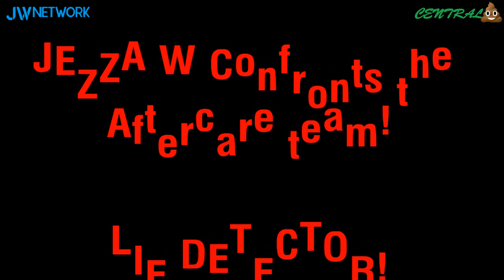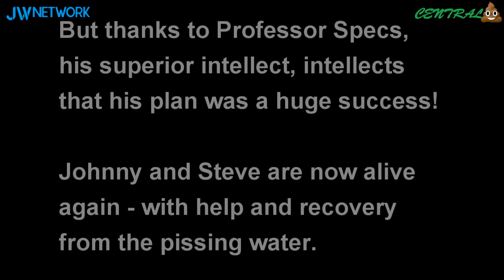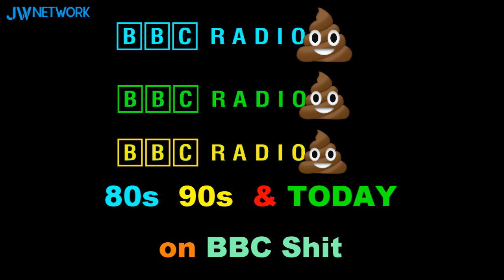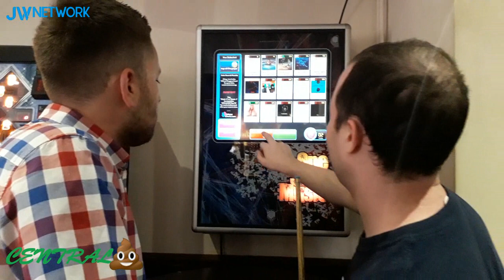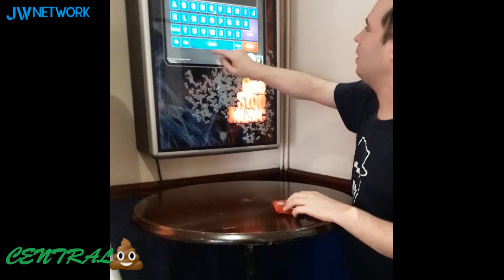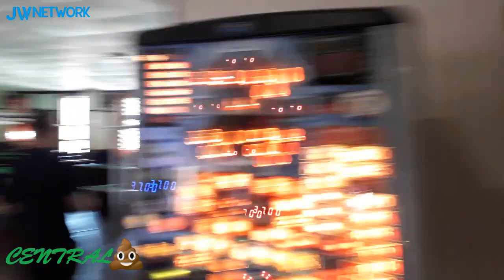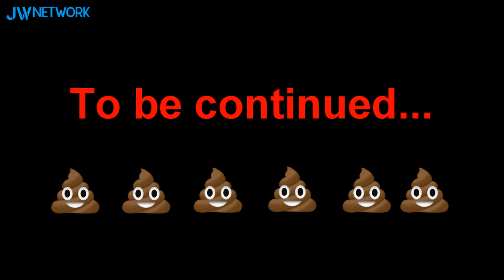CENTRAL SHIT💩💩💩 ANNUAL 2018 VIDEO PART ONE 😂😛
It's finally here! CENTRAL 💩💩💩 officially returns with a new look and a new generation of features for Annual 2018 part 1 of 2! As well as the usual sketches from the Three Wise Twats as you never seen them before, Jezza W and Smithy the Friendly Skeleton etc. As always there will be plenty of comedy and antics throughout - prepare yourselves!

So why not grab your popcorn, or a pizza and a beer, and enjoy the show!